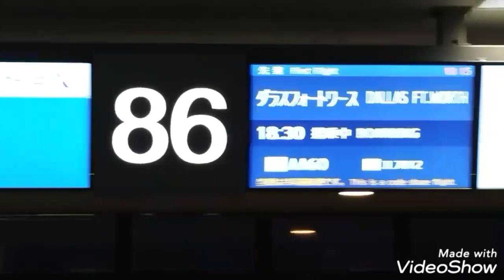Robbie nishidas formula drift texas 2017 experience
Here it is for those of u who alot of spare time to kill👍